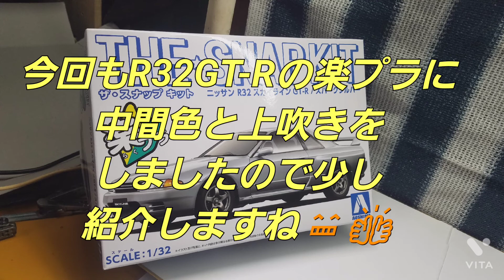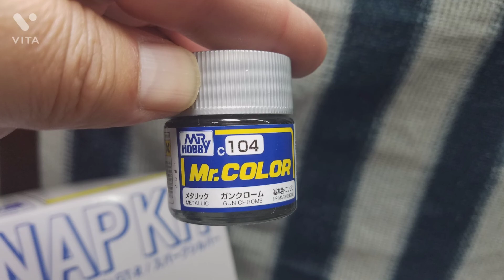楽プラのR32スカイラインGT-Rを制作中で中間色と上吹き1回目を吹いてみました🚗🎨✴😁👍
今回もアオシマさんのキットで楽プラのR32スカイラインGT-Rを僕のオリジナルで制作中です😆🎵🎵今回は中間色でミスターカラーのガンクロームを吹いて🎨✴🚗上吹きの1回目にフィニッシャーズカラーのジャガーグリーンを吹いてみました🚗✴🎨😁👍